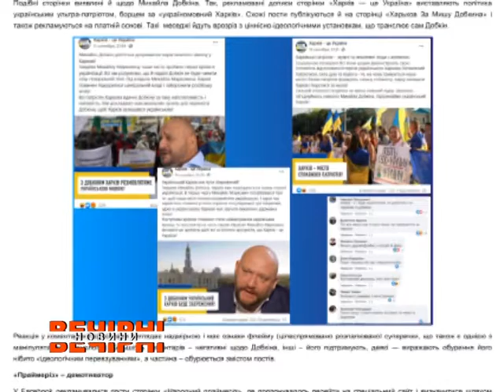Політтехнологи вдаються до брудних технологій заради симпатій виборців